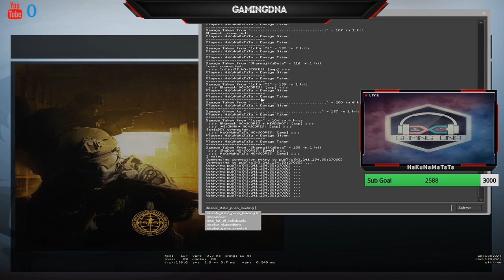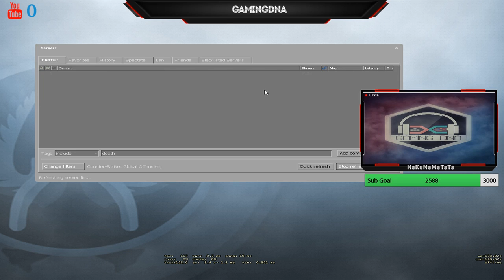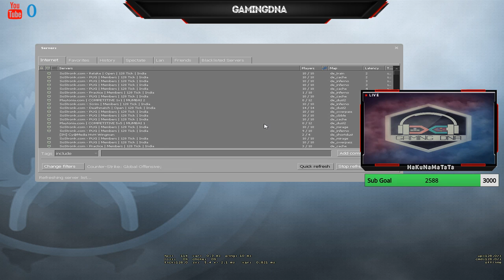CS GO: Let's Roll(music)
If you like the video I would appreciate a thumbs up.!!!

Streaming Setup:-

⭐️Cabinet: NZXT Phantom

⭐️CPU: AMD Ryzen 2700x

⭐️Motherboard: Asus ROG CROSSHAIR VII HERO

⭐️RAM: G.SKILL Trident Z RGB Series DDR4 16gb

⭐️GPU: AMD RX480(8gb)

⭐️Monitor: LG 24MP76 (24") LED FHD IPS

⭐️Power Supply: Cooler Master 550W

⭐️Keyboard: motospeed ck104

⭐️Headset: HyperX Cloud Alpha

⭐️Mouse: Zowie EC1-B, Steelseries Rival 300

⭐️MousePad: Hyperx Fury S Pro Gaming(XL)